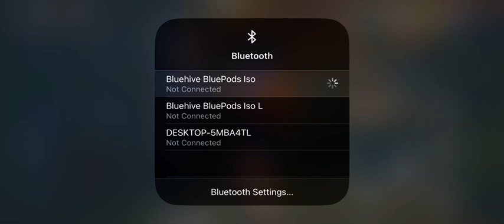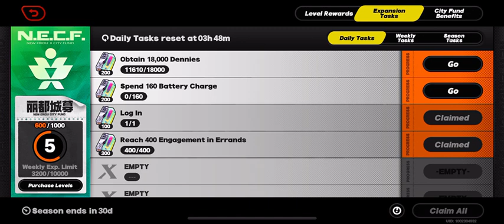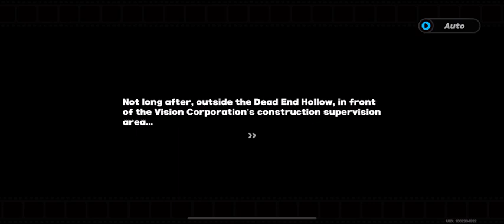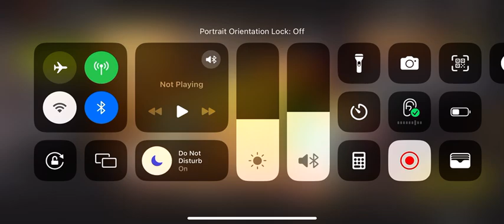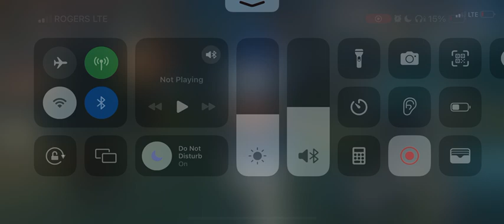Zenless zone zero - Let’s play #10 nekomata story ending